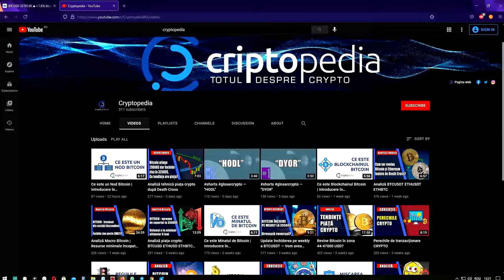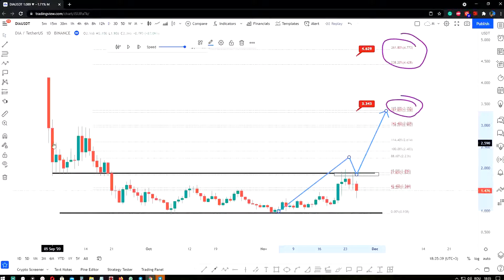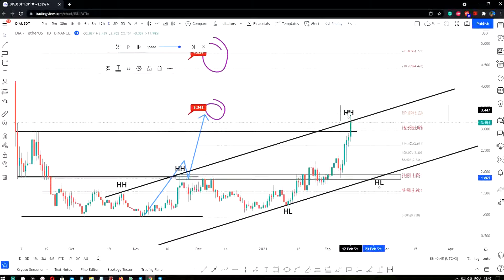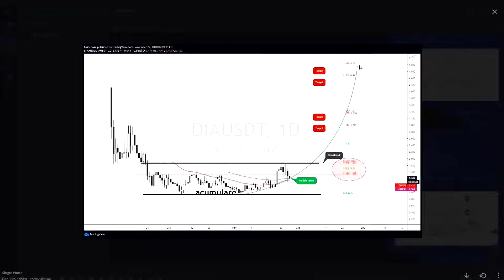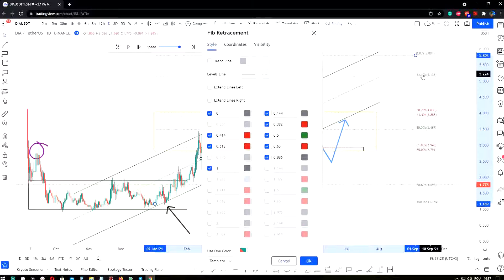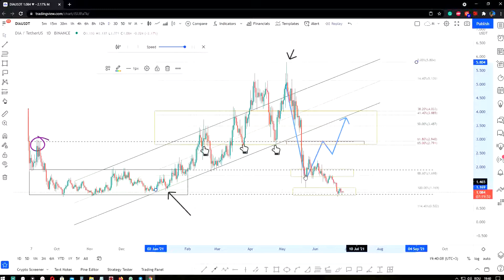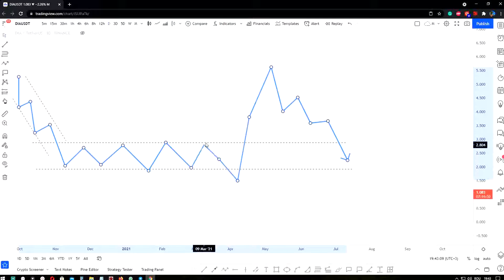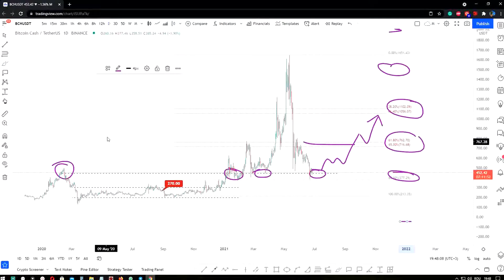Tutorial Utilizare Fibonacci Retracement - Analiză Retro pe DIAUSDT şi BCHUSDT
Partea a doua a tutorialului cu Fibonacci Retracement, de data aceasta pe o analiză retro a perechilor DIAUSDT şi BCHUSDT.

În tutorial veti găsi zonele de acumulare, uptrend-ul format, zonele de take profit, precum şi zonele de reintrat pe ordere.

Ţintele, expuse încă din 27 Noiembrie 2020, au fost atinse printr-o intuiţie a trend-ului şi prin folosirea uneltei Fibonacci.

Cryptopedia NU oferă servicii și sfaturi financiare! Cryptopedia oferă informații educative despre criptomonede și despre tendințele în domeniu.

Clientul este direct responsabil să verifice informațiile și să își determine propria interpretare. Orice decizii financiare sau tranzacționale luate strict pe baza informațiilor puse la dispoziție de Cryptopedia nu ne pot fi imputate sub nicio formă.

Trading-ul și investițiile în criptomonede (denumite de asemenea și monede digitale sau virtuale) implică un risc substanțial și nu este dedicat oricărui investitor. Înainte de a deveni investitor, Cryptopedia încurajează clientul a se educa în mod temeinic și a se informa correct despre trading și criptomonede, iar rolul esential al Cryptopedia este întocmai unul educațional.